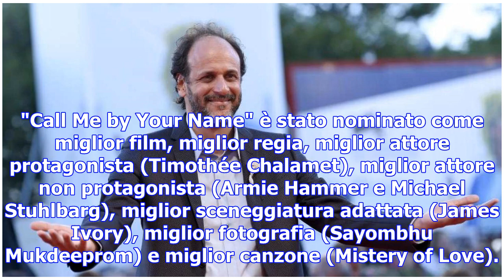Luca guadagnino, con otto nomination è in corsa verso l'oscar - tgcom24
"Call Me by Your Name" è stato nominato come miglior film, miglior regia, miglior attore protagonist...